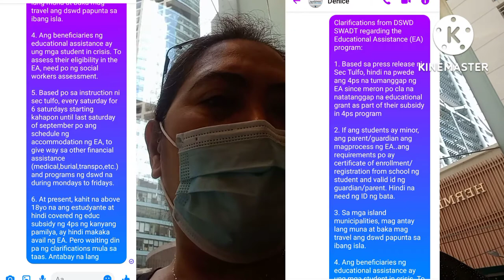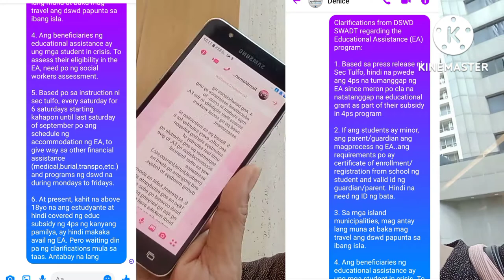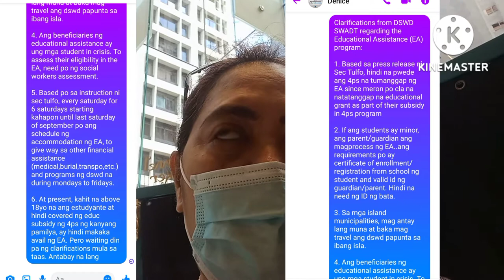4Ps hindi kwalipikado mabigyan ng DSWD Education Assistance Program (EA)